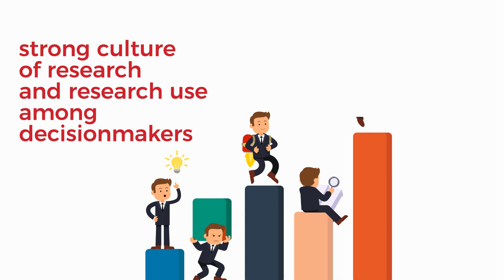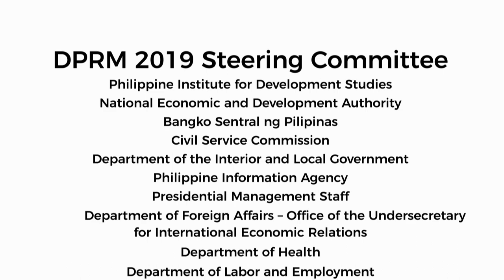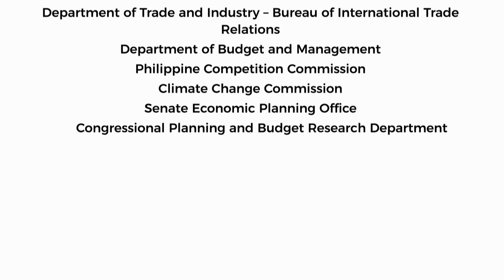Development Policy Research Month (DPRM) 2019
The Development Policy Research Month (DPRM) is celebrated every September to encourage the use of data and evidence in planning and policymaking among the country’s leaders and the public at large. It also aims to raise the public’s literacy on socioeconomic issues.

The DPRM is led by the Philippine Institute for Development Studies, the country's foremost socioeconomic think tank, pursuant to Presidential Proclamation 247 signed in 2002.

This year's DPRM theme is "Navigating the New Globalization: Local Actions for Global Challenges" or in Filipino, "Paglalayag sa Bagong Globalisasyon: Lokal na Pagkilos sa mga Pandaigdigang Hamon".

During the DPRM, the PIDS and its partners conduct various activities, including policy fora, press conferences and media appearances, and the Annual Public Policy Conference, to create awareness and engage stakeholders in informed discussions about the theme.